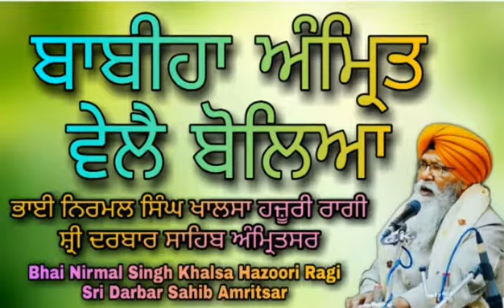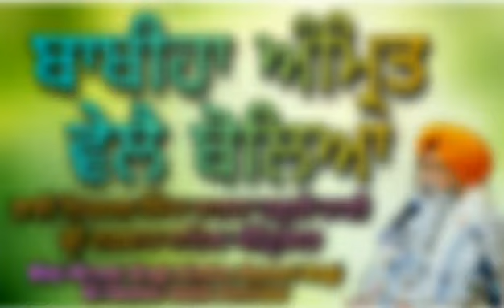Babiha Amrit Wele Boleya-Bhai Nirmal Singh Ji Khalsa Hazoori Ragi Sri Darbar Sahib Amritsar